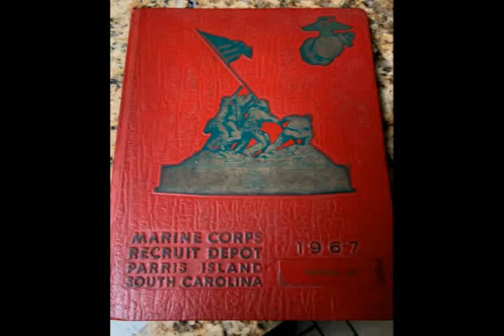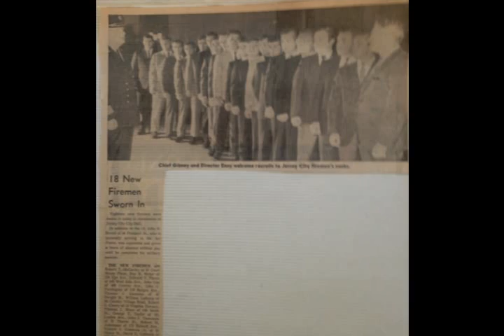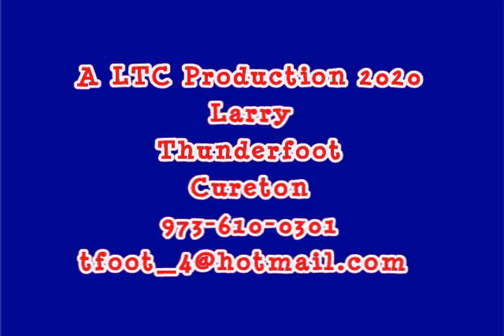2020 US Marine Corps Birthday 11-10-20